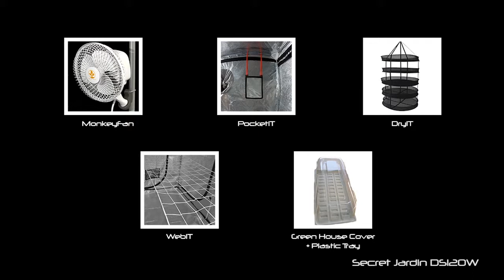Secret Jardin DarkStreet 120W - Montaje